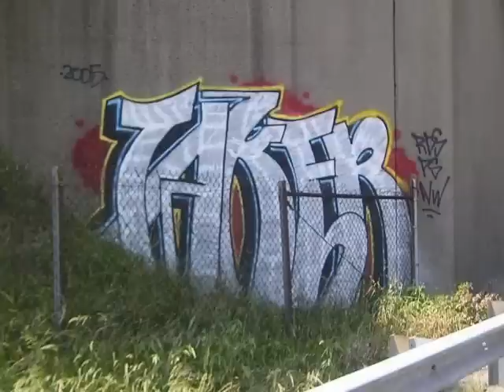Takker hip hop underground beat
Takker hip hop underground beat for sale elado magyar hungary
slow lassú